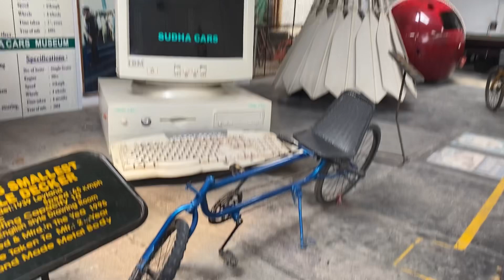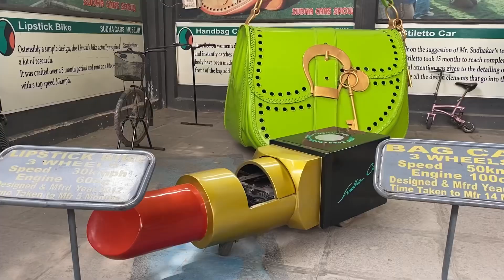Sudha Cars Museum, Hyderabad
Sudha Cars Museum is an interesting and unique place to visit; the first of its kind, not only in India but also in the world, it is a handmade car museum. This unique museum in Hyderabad has its theme around vintage cars and creative vehicles.

It is established by K Sudhakar, who has the fame of having a Guinness World Record for creating the largest tricycle in the world, which is about 41 feet and seven inches tall. On the other hand, he also has designed India’s smallest train with a seating capacity for 10 people. It is only 19 foot long. This creation was completed in just 20 days.

All models in the video are cars, they are completely functional, meaning, they can be driven around. Yes. Even the smallest and craziest of them. All of them are hand made by K Sudhakar.